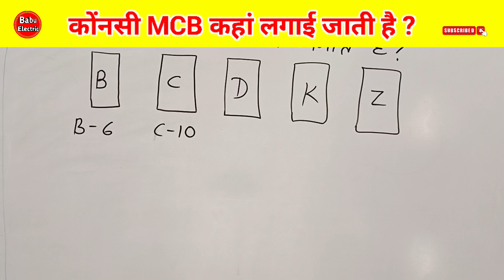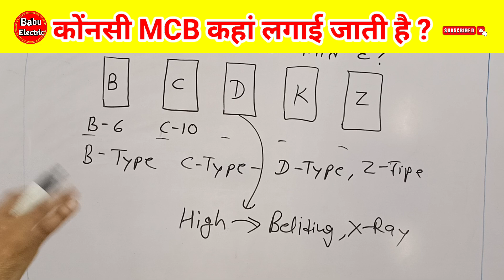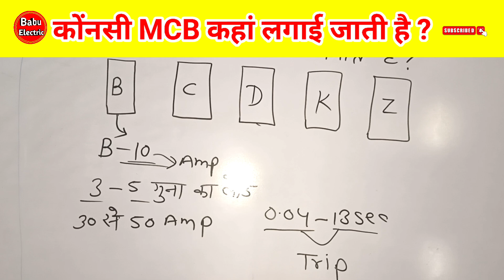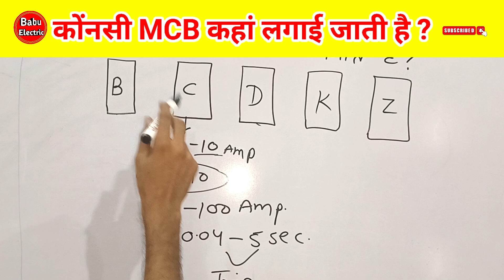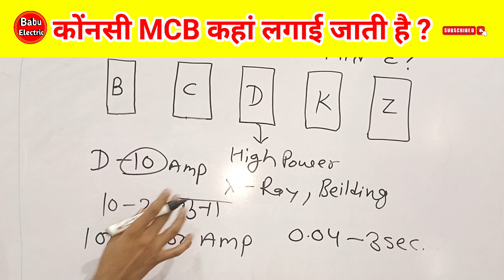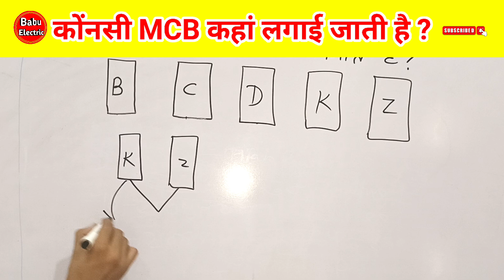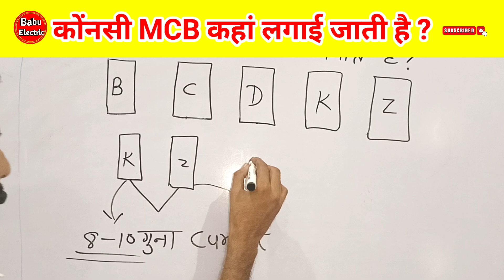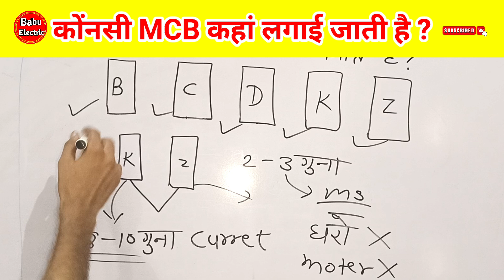कौनसी MCB कहां पर लगाते है ? How to Choose Right: MCB Breaker || Types of MCB || What is MCB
Havalls MCB Iink:-

Dosto aaj ki es video me hamne aapko MCB par B C D K Z kya hota hai yeh batane ki kosish kari hai.
Sath hi aapko es video mai maine electrical se judi practical working ke baare mai bhi jankari di hai.
Ummed hai aapko yeh video bahut pasnd aayegi (hindi, urdu) Thank you so much.

Queries Solved:

1. Difference between Class A, B, C, D, K and Z
Type MCB
2. What is B and C in MCB?

3. How do I choose the right MCB?
4. What is MCB Trip Curves

अगर आप इलेक्ट्रिकल से जुडी पोस्ट हिन्दी में पढ़ना चाहते तो आप वेबसाइट बाबू इलेक्ट्रिक टेक्निकल ( Babu Electric Technical ) को गूगल पर सर्च करे।